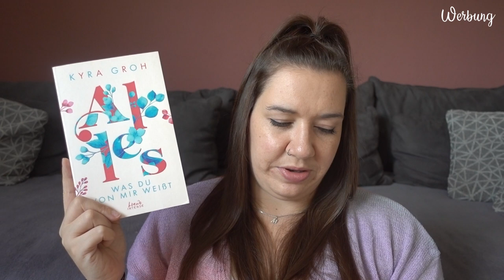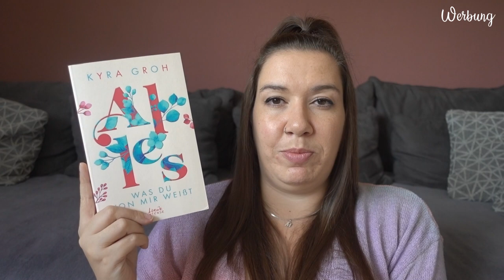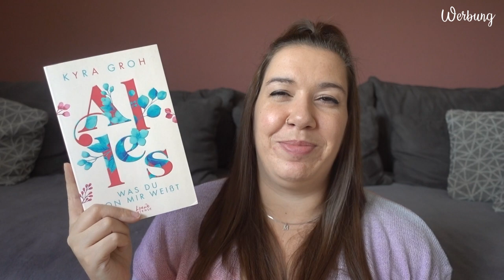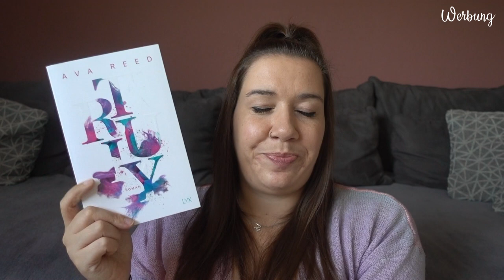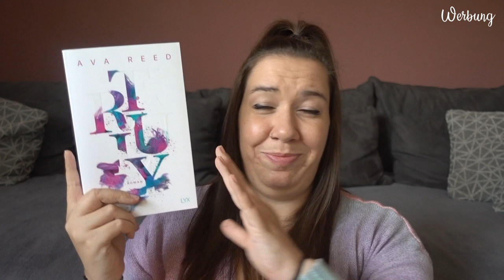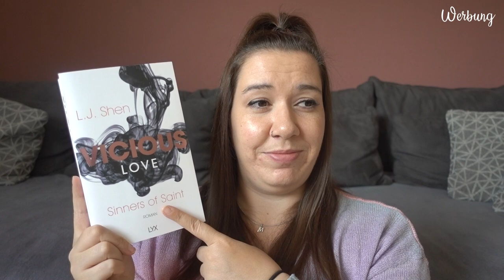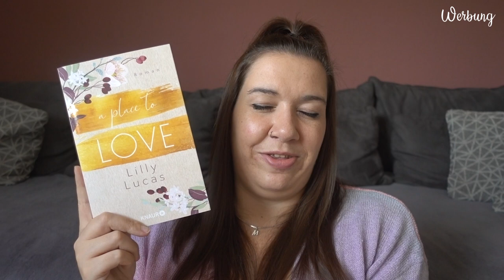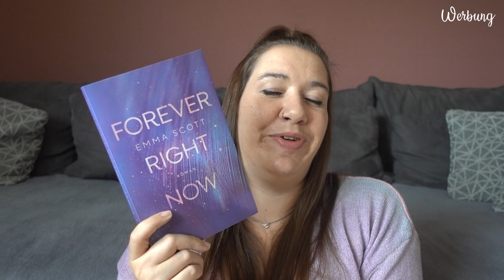BOOKTALK | Autor*innen, die ich blind kaufe | New Adult | Canis Minor Art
im heutigen Video möchte ich euch Autor*innen vorstellen, deren Bücher ich kaufe, ohne überhaupt zu wissen, worum es geht.

𝙒𝙚𝙧𝙗𝙪𝙣𝙜 | 𝙆𝙤𝙤𝙥𝙚𝙧𝙖𝙩𝙞𝙤𝙣

Amazon Wunschliste